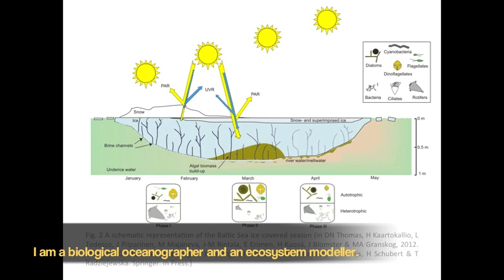Modeling sea ice biogeochemistry by Letizia Tedesco.mov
Modeling sea ice biogeochemistry
By Letizia Tedesco